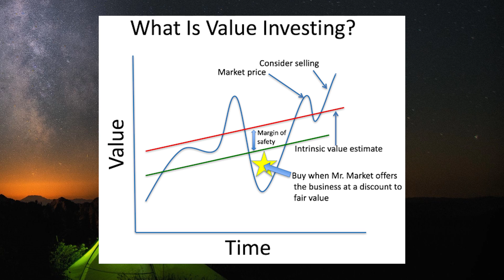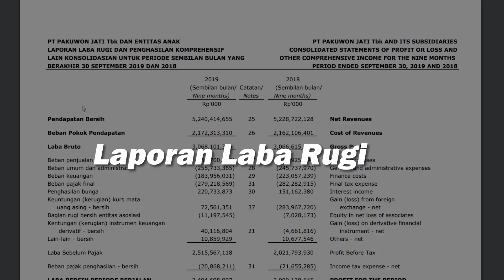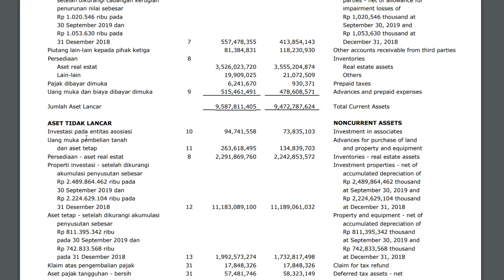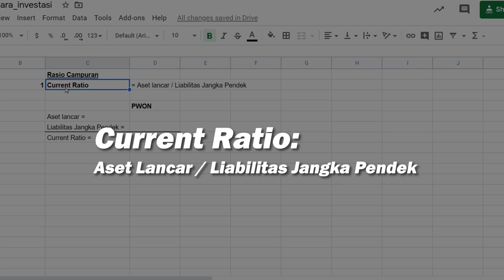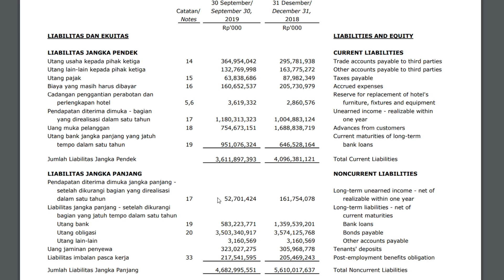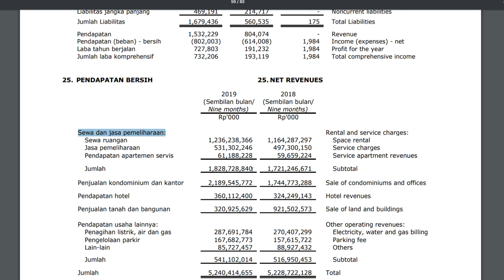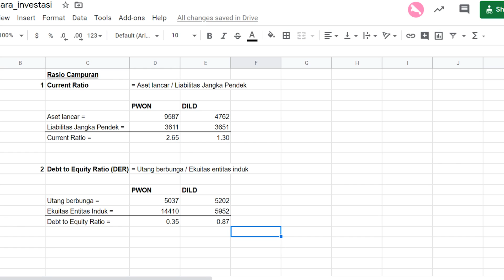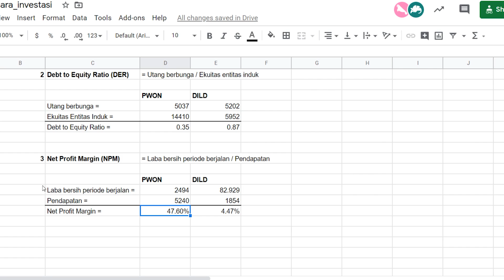Memahami Laporan Keuangan: Investasi Saham Part 1 | DBI Ep. 31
Sobat investor, video ini merupakan bagian pertama dari panduan lengkap investasi saham jangka panjang.

Part 1: Membaca dan Menganalisa Laporan Keuangan Perusahaan.
Part 2: Menganalisa Prospek dan Kekuatan Perusahaan.
Part 3: Menentukan Nilai Wajar Perusahaan.

Investasi jangka panjang saya didasari oleh suatu aliran yang dinamakan dengan value investing. Ada 2 komponen dalam Value Investing yaitu: kualitas dan nilai wajar.

Di video ini saya akan berfokus kepada menganalisa komponen pertama yaitu kualitas.
Secara garis besar kualitas suatu perusahaan sendiri saya definisikan menjadi dua, yaitu:
1) Bagaimana menganalisa perusahaan secara kuantitatif atau dengan angka-angka dengan menggunakan laporan keuangan, saya akan bersama-sama membedah 2 buah saham yaitu Pakuwon Jati (PWON) dan Intiland Development (DILD); dan:
2) Bagaimana menganalisa perusahaan secara kualitatif dengan menilai prospek, kekuatan kompetitif perusahaan.

Banyak yang tidak sadar atau mungkin lupa bahwa dengan membeli saham, kita sedang membeli suatu bisnis atau perusahaan. Karena membeli saham adalah membeli bisnis atau perusahaan maka, tujuan kita dalam menganalisa laporan keuangan sebenarnya hanya ada 3.
1. Memastikan bahwa perusahaan tersebut sehat atau tidak.
2. Memastikan bahwa perusahaan tersebut menguntungkan atau tidak.
3. Memastikan apakah perusahaan tersebut bertumbuh atau tidak.

Akan dijelaskan 3 jenis laporan yaitu:
1. Neraca keuangan
2. Laporan laba rugi
3. Laporan arus kas

- Kode referral Bibit: doddybicarainvestasi